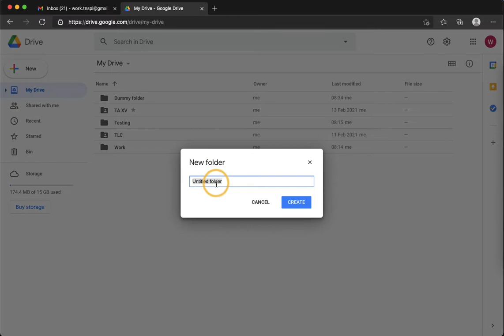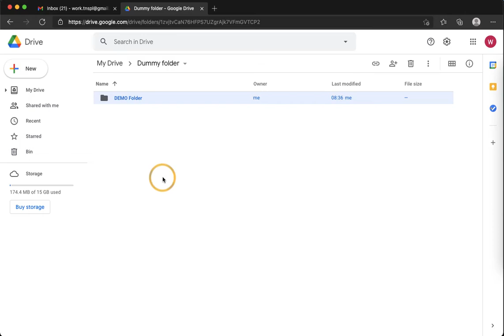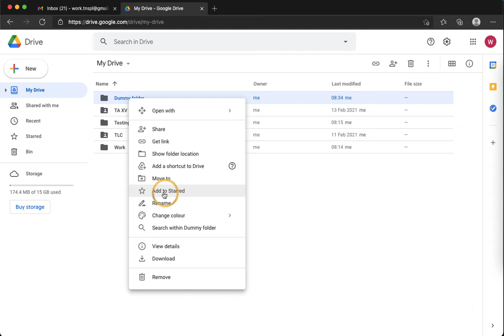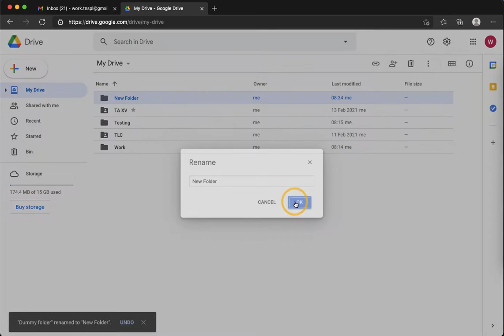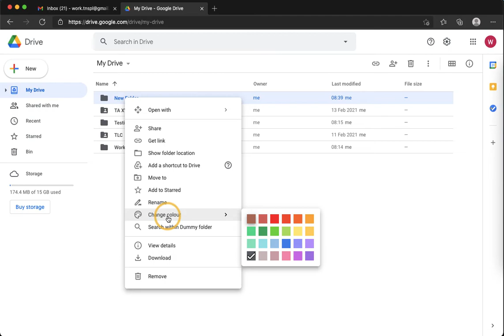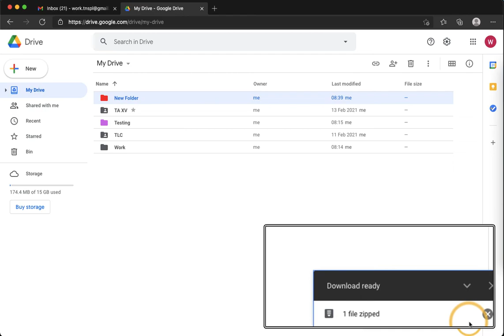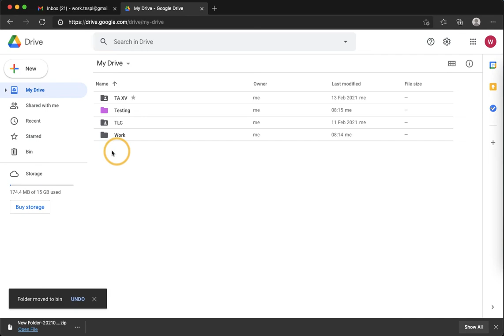Google Drive - Organize your folders ! | (Explained) (Hindi)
Learn how to use the features built into Google Drive to organize your files and folders so that you can easily find them later.

अपनी फ़ाइलों और फ़ोल्डरों को व्यवस्थित करने के लिए Google ड्राइव में निर्मित सुविधाओं का उपयोग करना सीखें ताकि आप उन्हें बाद में आसानी से ढूंढ सकें।